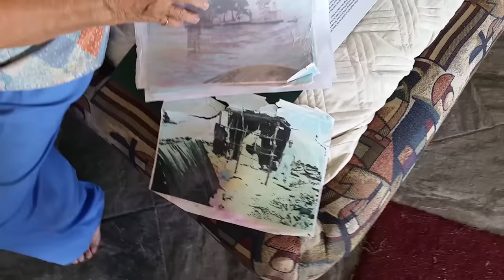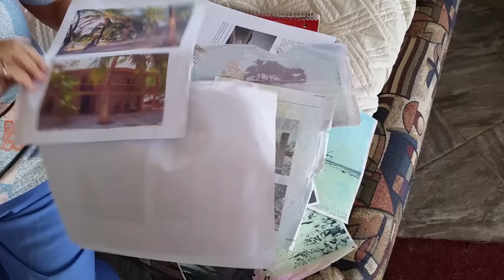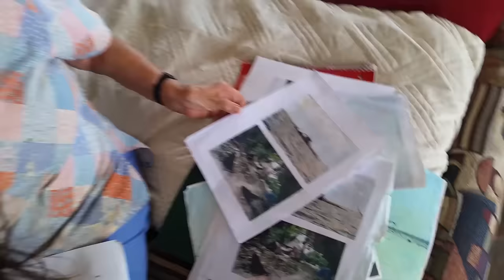Ep.192 Shell House & Goodbye Belize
We leave Sapodilla Cayes to Tom Owen's Caye where we find a very unusual Shell House, made of Conch shells. Invited by the owners we take a tour through the house and its history.
It's time to leave Belize but not before we visit the tiniest island ever with no name.

Give it thumbs a up if you liked this episode!